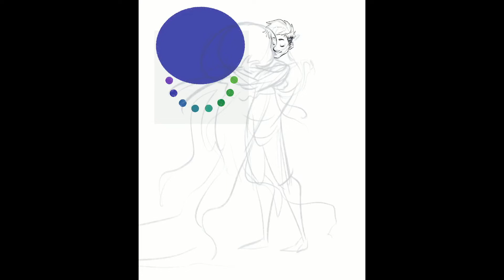Best Friends (jellyfish hug) speedpaint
Listen, I want to hug a Jellyfish. I imagine it's like a stress ball, but very slippery. The voidfish from the Adventure Zone? Best friend material.